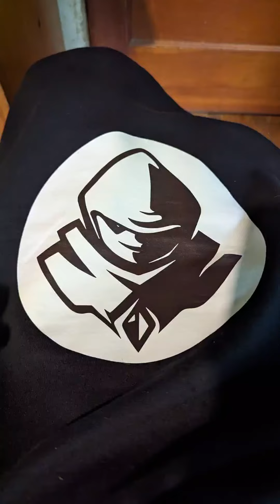night bikeing gamer1ready